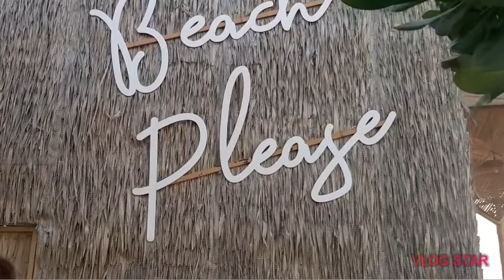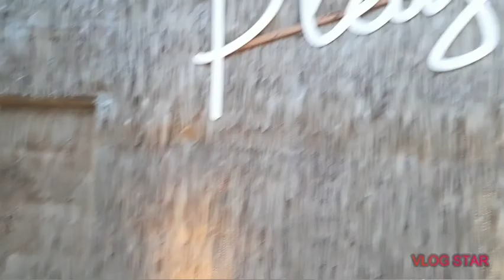Papa Beach Thailand